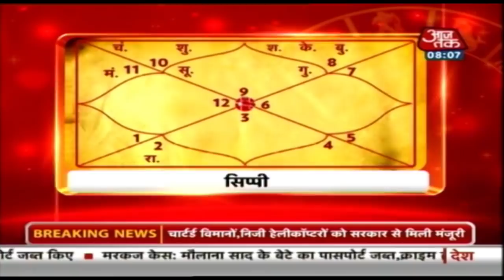Aapke Taare | Daily Horoscope | Deepak Kapoor । MAY 26, 2020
आज आपके तारे (Aapke Taare) में ज्योतिष गुरु दीपक कपूर (Deepak Kapoor ) बताएंगे कि हम कैसे अपने आज के दिन की प्लानिंग करें. साथ ही हम बात करेंगे आपके दैनिक राशिफल की (Horoscope for MAY 26)